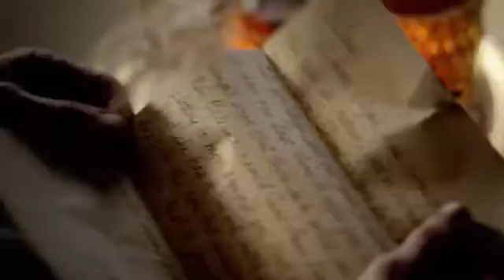Comic Con 2013 - The Originals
Novo Vídeo De "The Originals" na Comic Con 2013